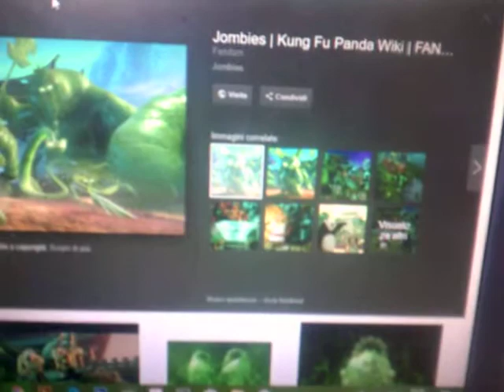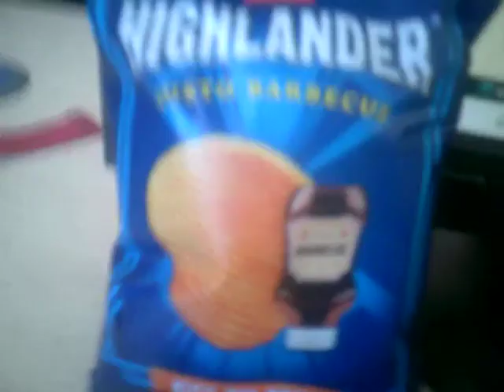Zombi di Giada (Kung Fu Panda 3) + Phantom Animatronics (FNAF 3) (2)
Sono nella scuola Don Milani e faccio mostrare alla mia professoressa di sostegno Stefania gli Zombi di Giada dal film Kung Fu Panda 3 (l'ho visto sabato su Italia 1). Gli zombi dal quel film mi ricordano i Phantom Animatronics da Five Nights at Freddy's 3. Non c'é alcun dubbio,grazie per queste cose.
Data di registrazione di questo video:15 marzo 2019